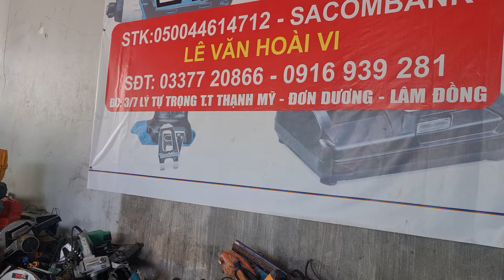công cụ điện 100v ngày 29/6 sdt 0337720866 vi